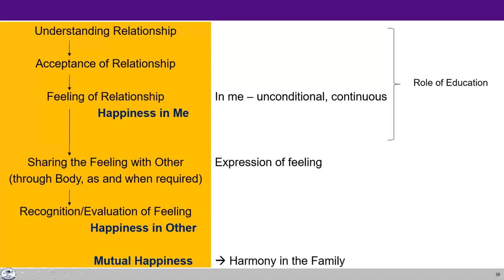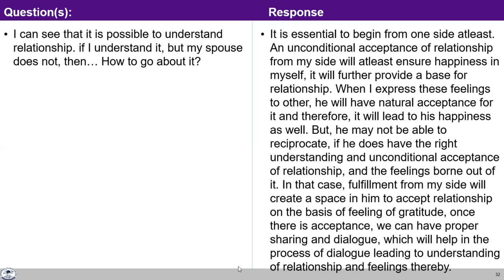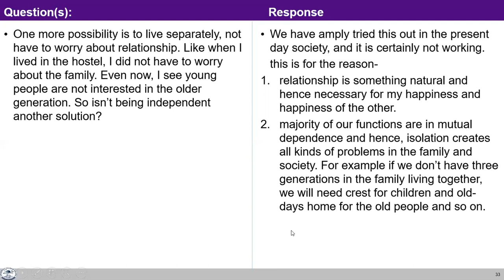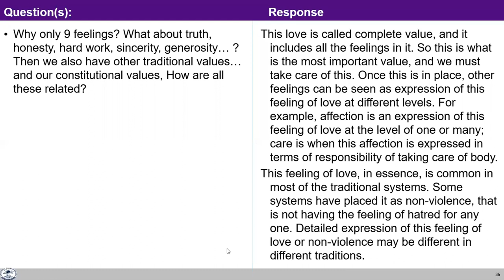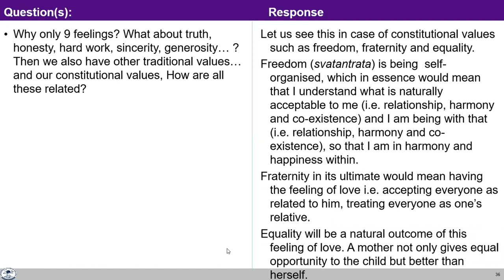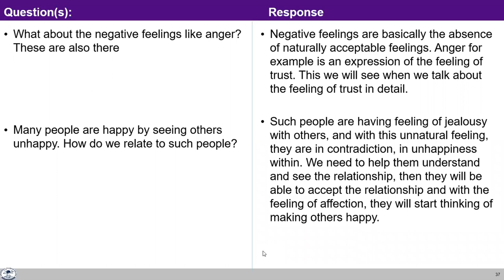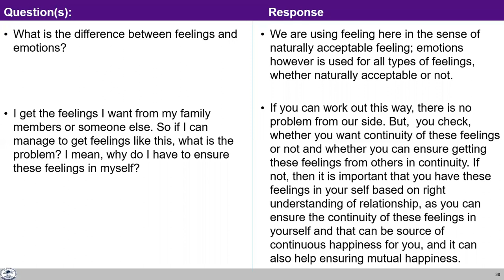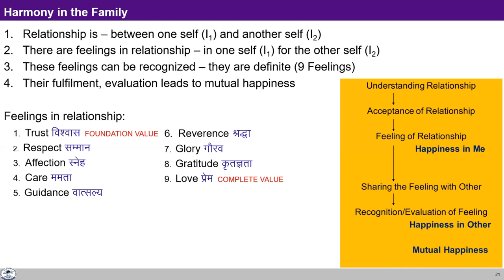UHV-II L13 FAQ2 Harmony in the Family : The Basic unit of Human Interaction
00:00 If I understand but my spouse does not, how to go about it?
15:19 Is living separately is possibility? so being independent is solution?
22:15 What about other feelings like Truth, hard work, generosity? how are these related to 9 feelings?
37:04 What about negative feeling like anger, anxiety?
39:28 Many people are happy by seeing other unhappy. how to relate to such people?
46:31 What is difference between feeling and emotion?
49:32 What is mood?
52:32 If I am getting feeling from other person then also I need to ensure it?
56:26 When some of my relative is dying in hospital, it is very difficult to see other as self. how to go about it?
01:09:00 When some of my relative is dying in hospital, it is very difficult to see other as self. how to go about it?
1:12:00 what is meaning of Ashirwad? 01:15:11 I was taught that relationship is give and take. is it a preconditioning?